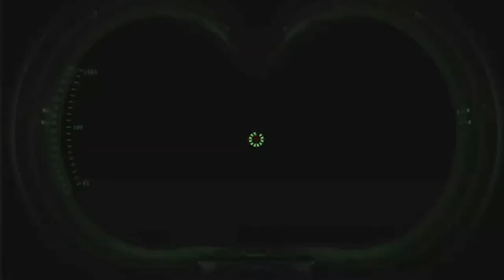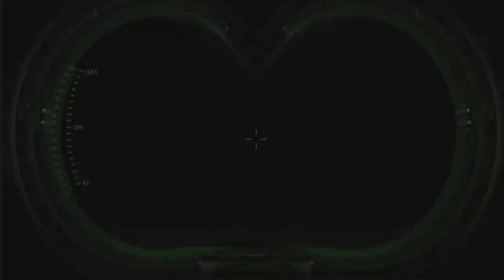Ghostbusters The Video game Remastered: Part 12